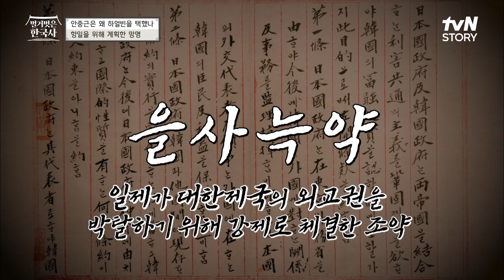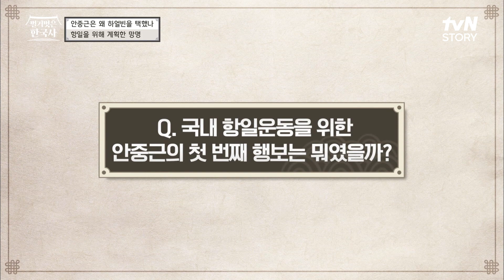독립운동을 위해 안중근이 선택한 것은 해외 이주! 가족들의 반응은? 벌거벗은한국사 EP.35 | tvN STORY 221221 방송